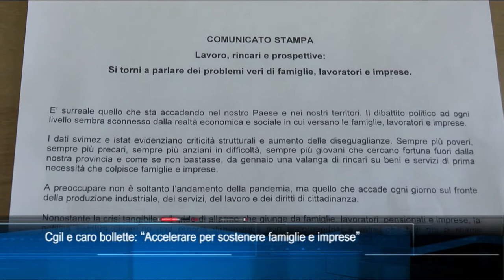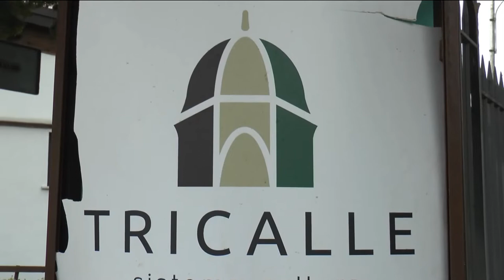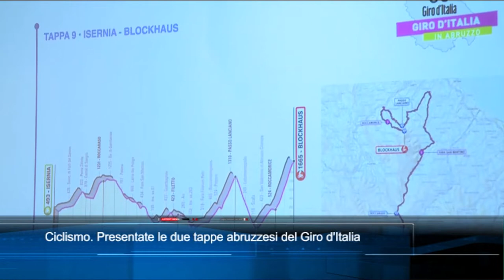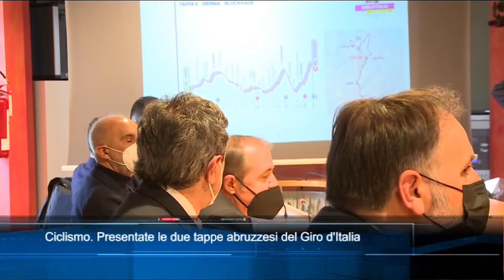TgSei edizione delle 14 di martedì 15 febbraio 2021